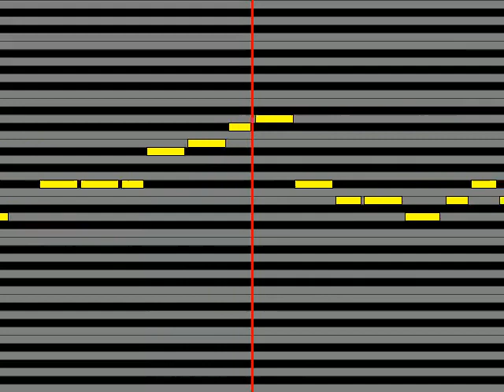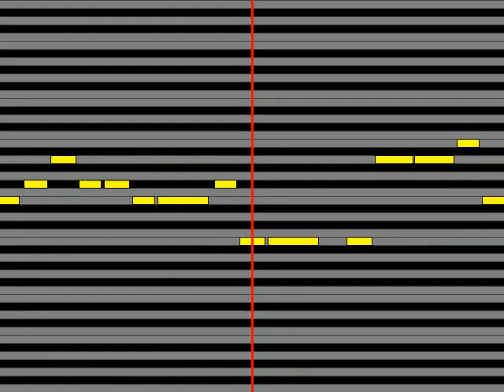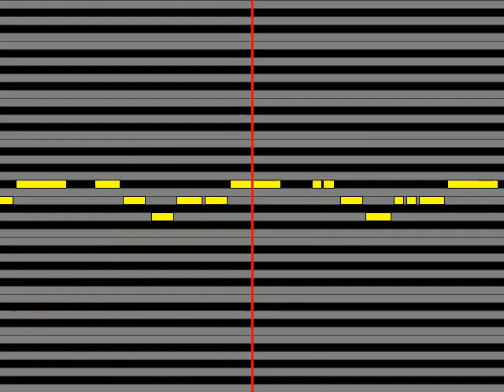【ガイドメロディ】 小林愛香 君を守りたい